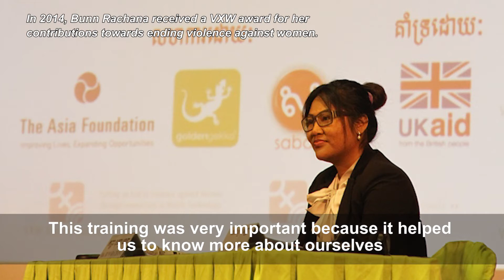Our people: Annual Review 2014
ActionAid can only ever be as good as its people, and we take developing staff potential very seriously.

Meet some Cambodian ActionAiders, and learn about how they are building their skills and experience to assist beneficiaries even better.